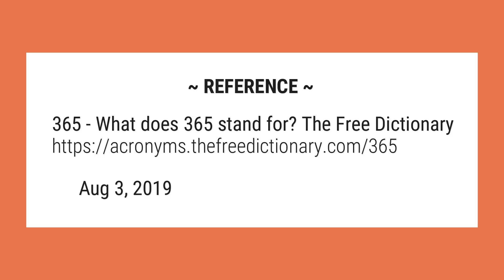What does 365 mean?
Definition. 365. 365 days (every day of the year)